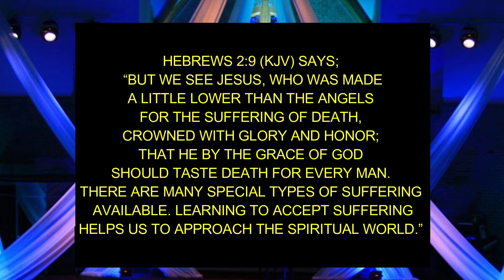Fruits of LongSuffering Pt2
GALATIANS 5:22-23 NKJV “BUT THE FRUIT OF THE SPIRIT IS LOVE, JOY, PEACE, LONGSUFFERING, KINDNESS, GOODNESS, FAITHFULNESS, GENTLENESS, SELF-CONTROL. AGAINST SUCH THERE IS NO LAW.”
WHAT IS THE MEANING OF LONGSUFFERING? IT MEANS TO PATIENTLY ENDURE WRONGS AND/OR DIFFICULTIES, TO HAVE THE POWER TO WITHSTAND HARDSHIP AND/OR STRESS, TO ENDURE TRYING CIRCUMSTANCES WITH AN EVEN TEMPER, TO PATIENTLY ENDURE PAIN AND/OR HARDSHIPS.
AS A BELIEVER WE WILL GO THROUGH MANY DIFFICULTIES, HARDSHIPS AND STRESS RELATED SITUATIONS AND CIRCUMSTANCES AS A TEST. THE BIBLE SAYS I ALLOWED YOU GO THROUGH THE WILDERNESS THESE SOME FORTY YEARS, TO HUMBLE THEE, TO TEST THEE TO SEE IF YOU WOULD SERVE ME OR NOT.
WOULD YOU WANT TO CHANGE PLACES WITH JESUS ON THE CROSS? HAVE NAILS HAMMERED INTO YOUR HANDS AND FEET AND HANG FROM A CROSS ALLOWING YOUR OWN BODY WEIGHT TO KILL YOU BY ASPHYXIATION. THE ONE WHO KNEW NO SIN PAYING THE PRICE OF SIN FOR US ALL.
WE AS CHRISTIANS ARE ALSO REQUIRED TO ENDURE LONGSUFFERING TO WITHSTAND TEMPTATION. THE SAME TEST AND TEMPTATION THAT JESUS ENDURED ON THE MOUNTAINTOP WHEN THE DEVIL CAME TO TEMPT HIM.
Book will be available on barnes and nobles online and amazon kindle, google play books, lulu.com alibris and most social media networks.